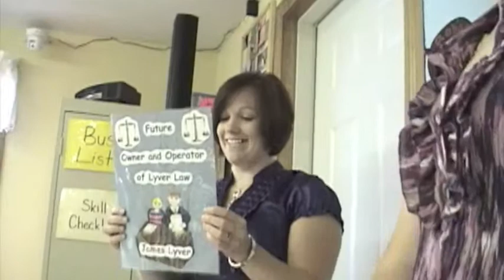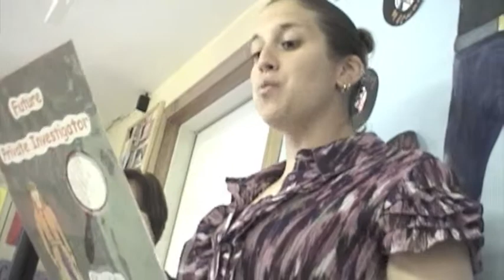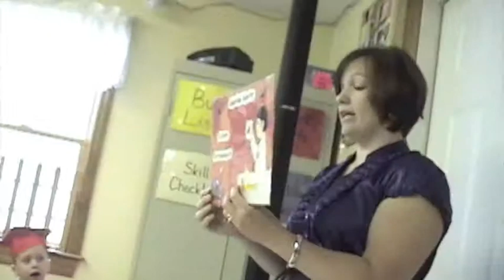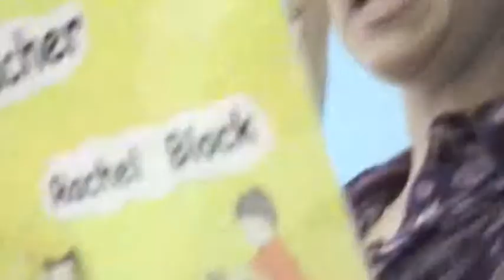GCC Graduation Part 2